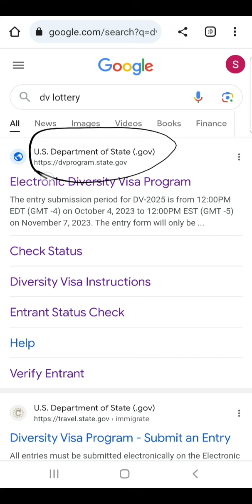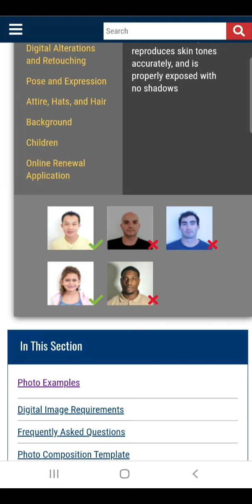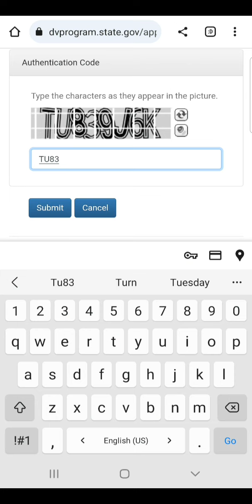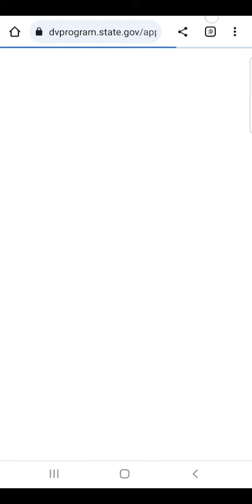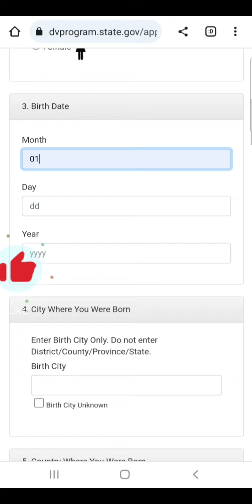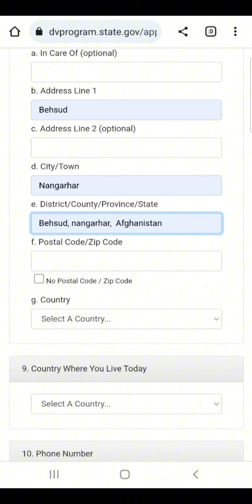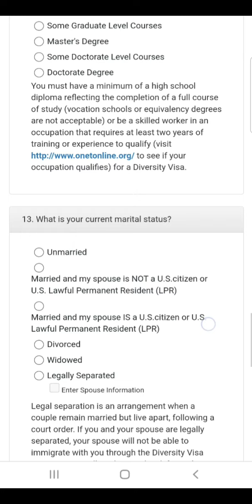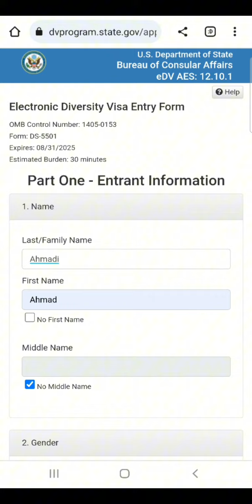DV Lottery - د امریکا د تګ لپاره چانس - America DV lottery in pashto